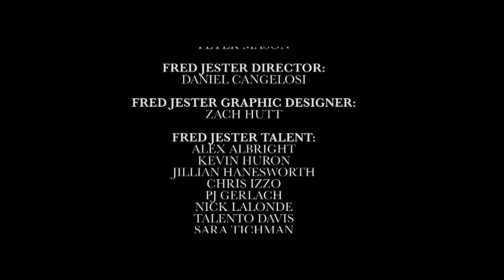Relationship Advice, Flirting